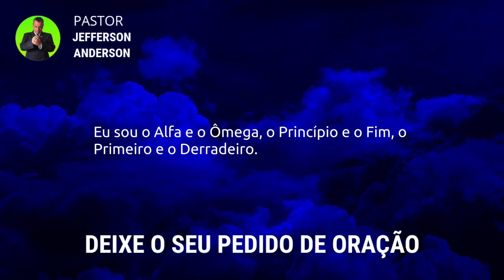ORAÇÃO DA MADRUGADA DE HOJE SÁBADO DE 14 DE OUTUBRO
Olá Graça e Paz do nosso Senhor e Salvador Jesus Cristo, mais uma  Oração da Madrugada de Hoje Sábado 14 de Outubro, Depois de você receber está oração com Fé Deus vai te visitar nesta madrugada em nome do Senhor Jesus, Deixe o seu pedido de oração nos comentários se inscreva no canal até a próxima oração, Deus te Abençoe.

Versículo citado na oração:

Apocalipse 22:12-13

12 E eis que cedo venho, e o meu galardão está comigo para dar a cada um segundo a sua obra.
13 Eu sou o Alfa e o Ômega, o Princípio e o Fim, o Primeiro e o Derradeiro.

Capítulos da Oração:

00:00 introdução
01:25 Palavra e Desenvolvimento
05:29 Oração da madrugada de Hoje Sábado 14 de Outubro
11:20 Considerações finais